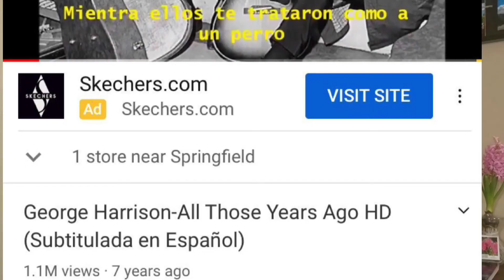¿De qué trata la canción All those years ago de George Harrison?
All Those Years Ago, esta fue la canción que George Harrison le compuso a John Lennon tras su muerte el 8 de Diciembre de 1980.

Originalmente Harrison escribió la canción con una letra diferente, pero después de la muerte de Lennon, la cambió para reflejar un tributo hacia su amigo y colega.

En la grabación de la canción participaron los exmiembros de la banda (Harrison, Starr y McCartney), aunque el sencillo está acreditado únicamente a George Harrison. Es una de las pocas canciones en la que intervinieron los tres miembros del grupo, sin tener relación directa con la banda. No volverían a grabar juntos hasta trece años después, en La Antología de los Beatles.

La esposa de Paul, Linda, intervino en los coros junto a Denny Laine, mientras que Al Kooper lo hizo en los teclados, Herbie Flowers en el bajo y Ringo Starr en la batería.

❤️ Explicación en Español sin errores ortográficos.

💜 Expresiones que no se pueden traducir literalmente del inglés porque pierden totalmente el sentido en español.